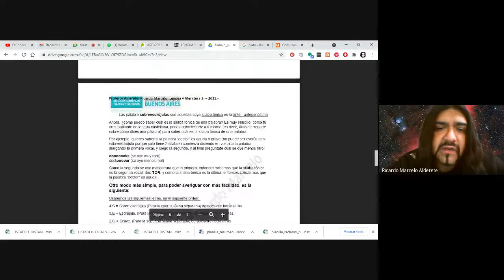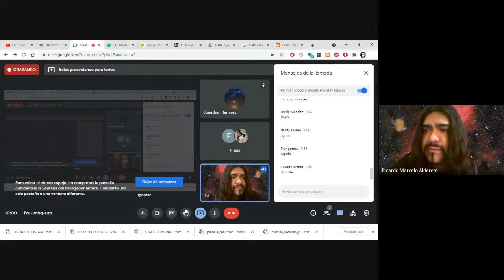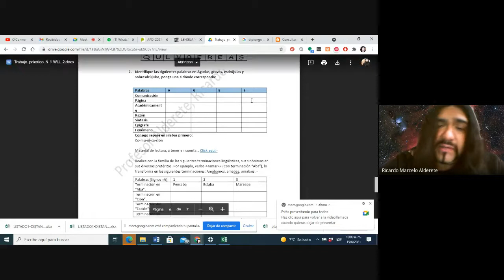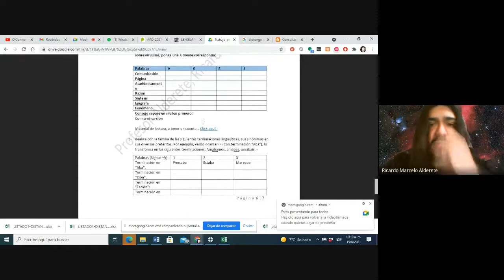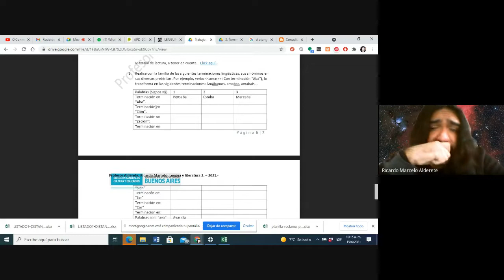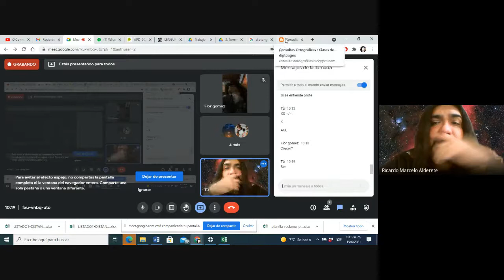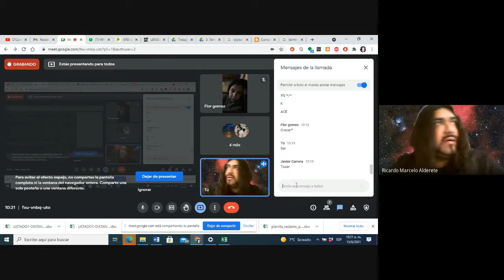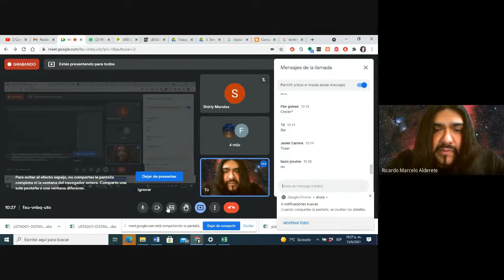CLASIFICACIONES: DIPTONGO - HIATOS - AGUDAS - GRAVES - ESDRÚJULAS Y SOBRE-ESDRÚJULAS - CLASE 1.-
LENGUA Y LITERATURA 2 - CLASE 1

Profesor: Alderete, R. Marcelo.-